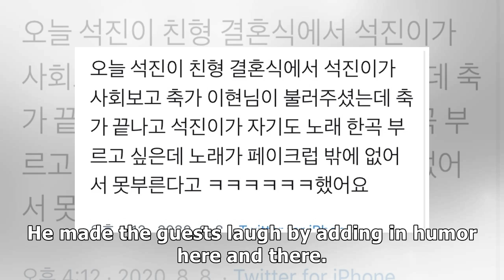JkBBTS's Jin Shows Off His Impeccable Hosting Skills Again... This Time At His Own Brother's Wedding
BTS's Jin Shows Off His Impeccable Hosting Skills Again... This Time At His Own Brother's Wedding